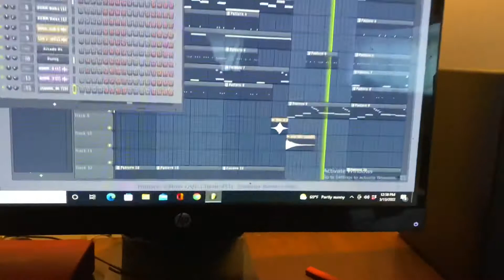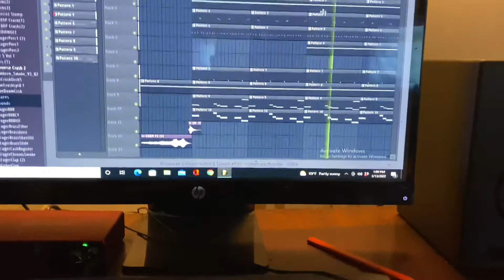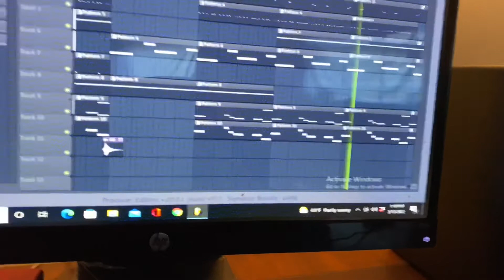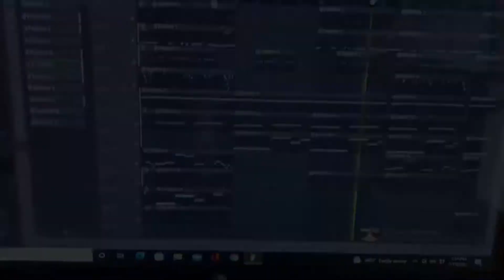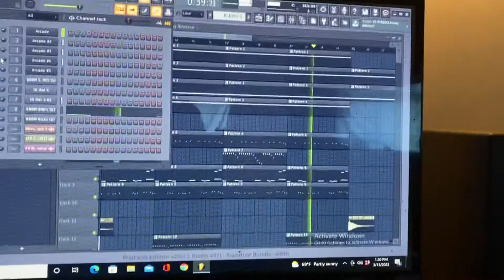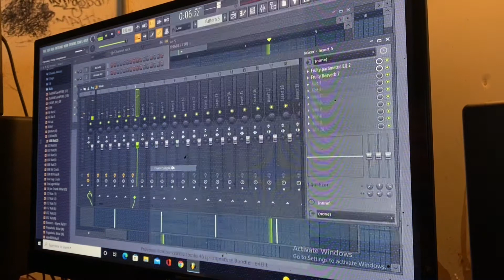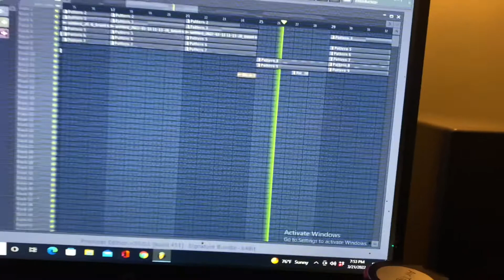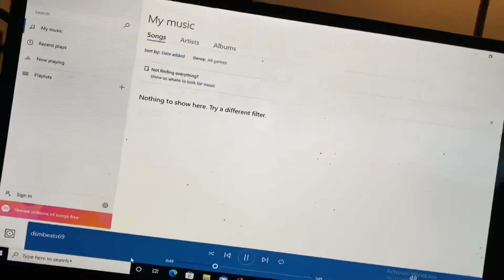Making killer beats using FL studios! Come see| First video back!